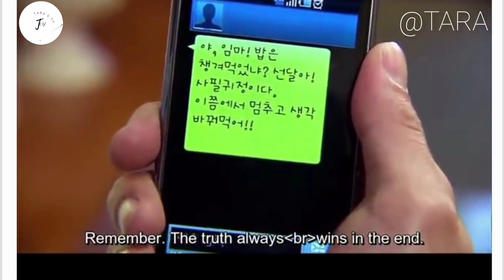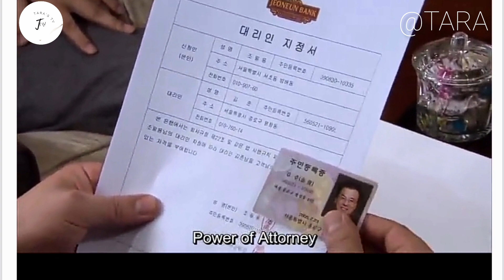smileagain#reactionvideo#review#smileagain episode 153kdrama#kreandrama#Donghea#웃어라 동해야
Hi lovers!

I will be reacting on smile again episode of 153.

episode 153
웃어라 동해야
웃어라 동해야